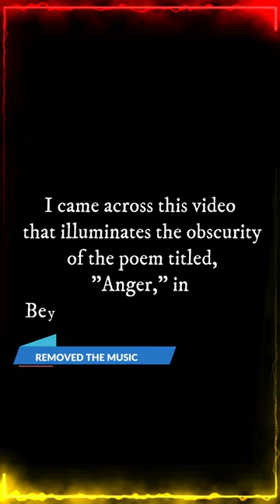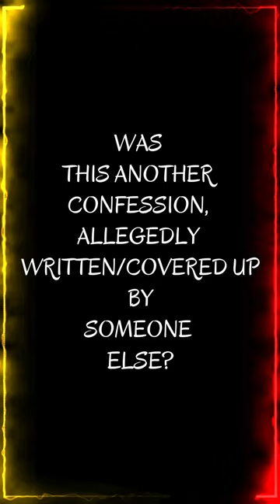BEYONCE'S LEMONADE POEM "ANGER" MAYBE ANOTHER MURDER CONFESSION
I came across a video of Beyonce performing a disturbing poem in Lemonade titled "Anger." Is this a confession about CathyWhite?